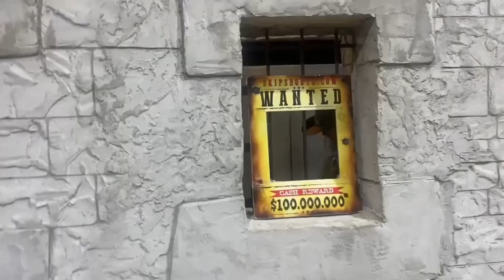Brianna’s 15th Birthday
Brianna’s 15th Birthday, I baked her Crush cake, was it a fail or not?